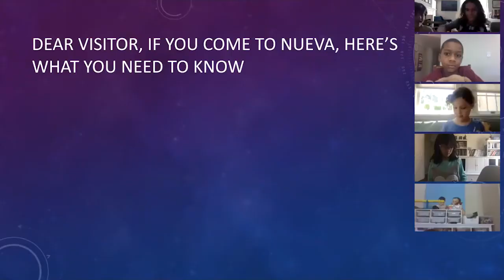Building a Sense of Belonging: THRIVE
The THRIVE program supports historically underrepresented students and families. Hear from students and program advisors to learn how THRIVE supports positive identity development and community-building at Nueva.